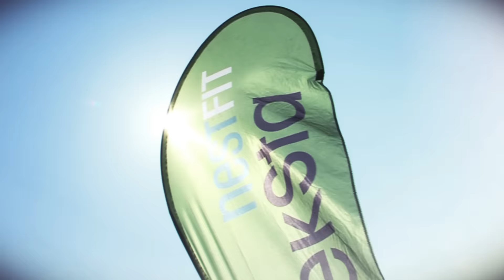HALF IRON LOGARSKA DOLINA, 30.5.2015